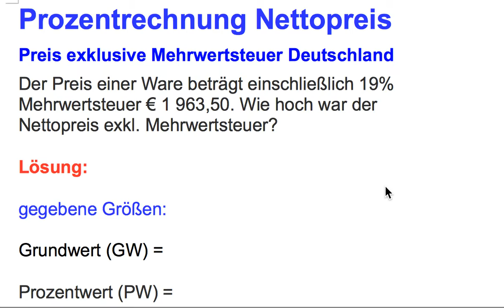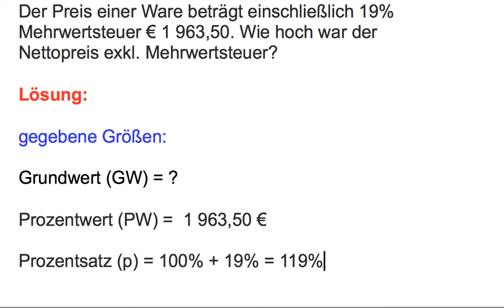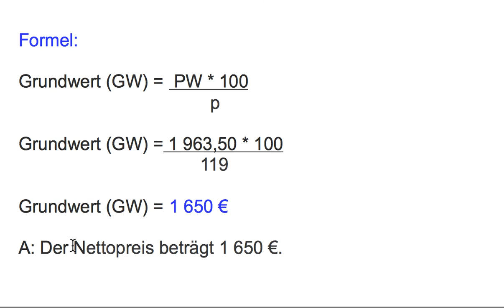Prozentrechnung Preis exklusive 19% Mehrwertsteuer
Der Preis einer Ware beträgt einschließlich 19% Mehrwertsteuer € 1.963,50 Euro.
Wie hoch war der ursprüngliche Preis der Ware?